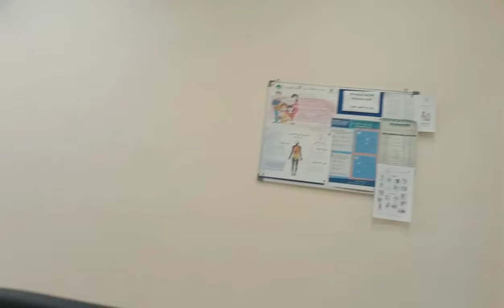check up : uso Ang sakit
As an OFW there's always possibility to get sick,this video shows as we go to the public hospital here in Oman to do some check up.